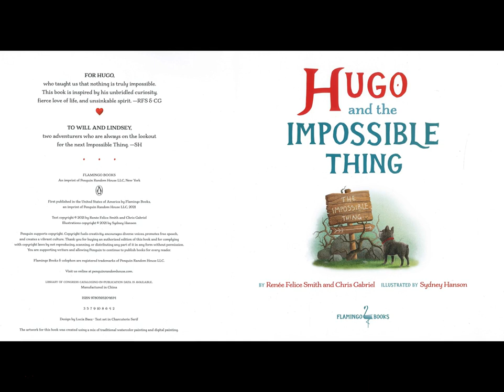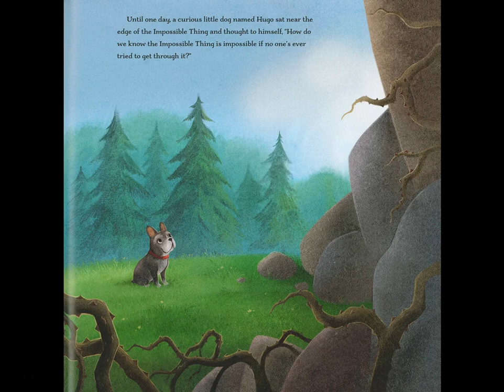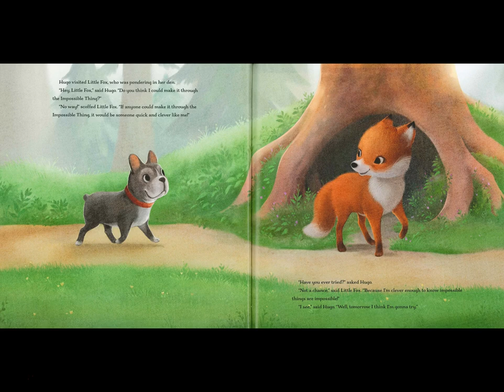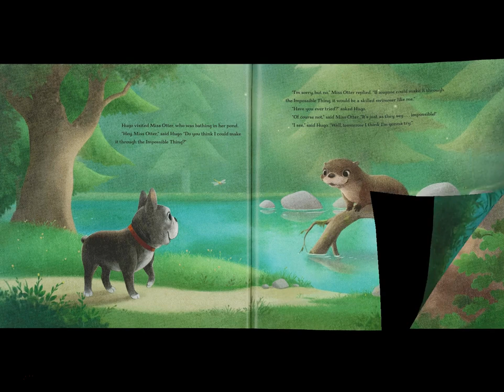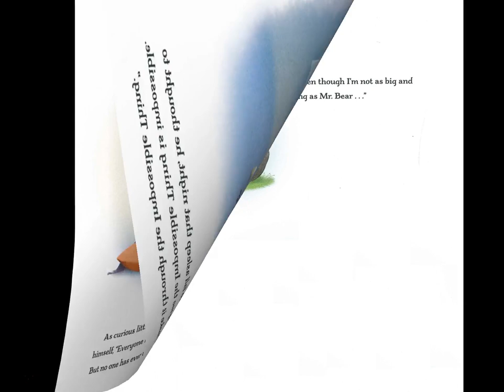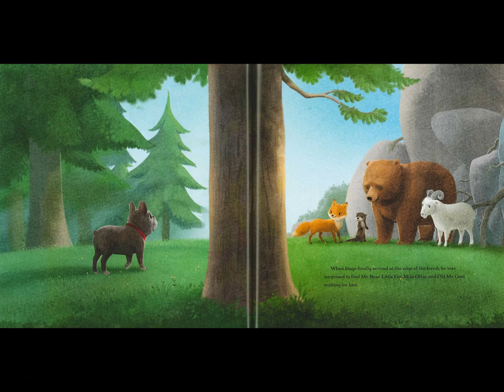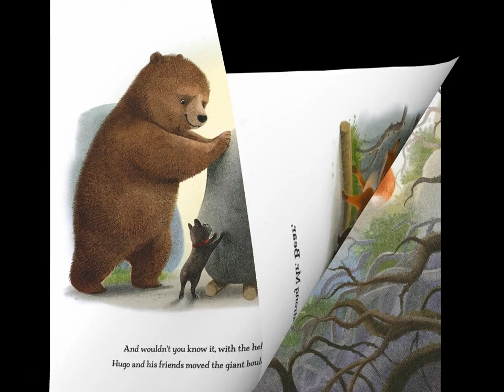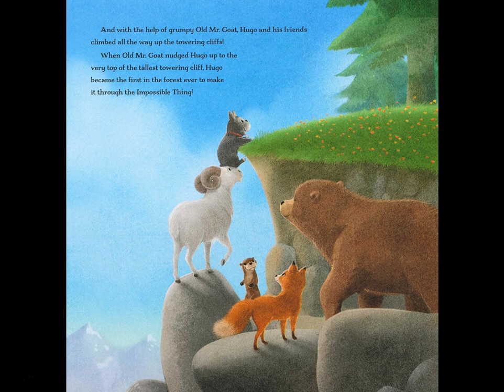Book - Hugo and the Impossible Thing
All the forest animals know it is impossible to make it through the Impossible Thing, but a small dog named Hugo is determined to try, inspiring hope in his friends.